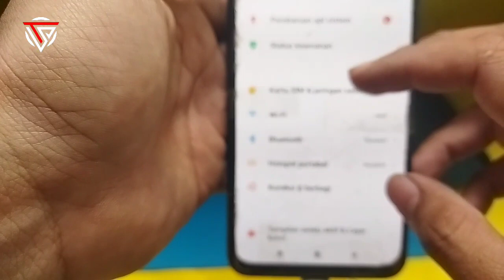Redmi note 10 tidak bisa d chas,,, solusi,,,